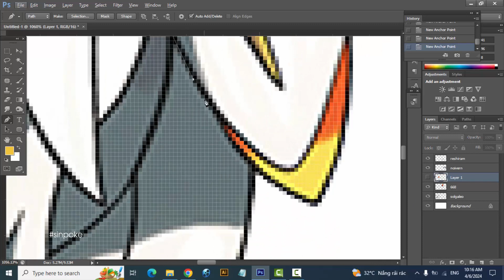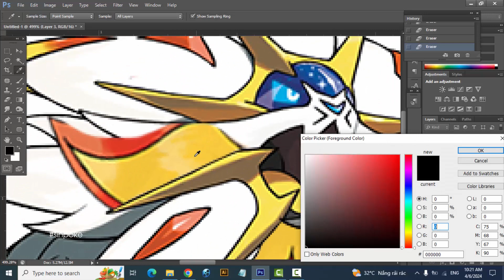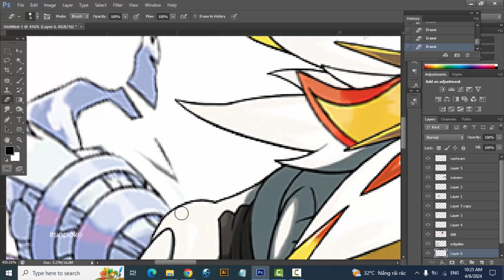Fan Requests #223 | Solgaleo + Male Pyroar + Reshiram + Noivern | pokemon infinite fusion